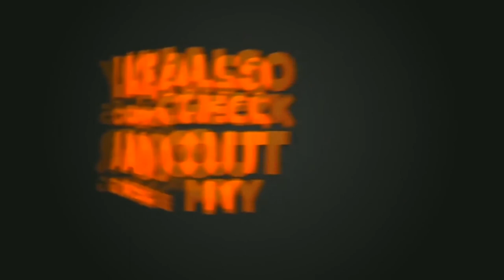Geoffrey Chaucer face drawing easy | How to draw Geoffrey Chaucer step by step | outline drawings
Track Info
Title: Suburb
Artist: Komiku
Length: 01:54